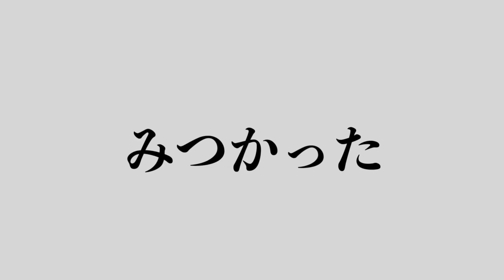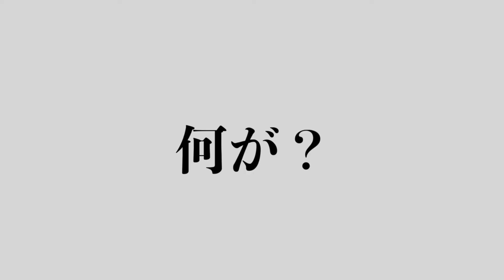【DIY】アラビックヤマトのりでキレイなスライムできちゃった！わがやの日記#266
今回はスライム研究場です👏みなさんも大変お世話になっているアラビックヤマトののりでスライムを作っちゃいますよ🎉普通のスライムは水とホウ砂と洗濯のりで作りますが洗濯のりの代わりにアラビックヤマトののりを使っちゃいます👍

【ビデオチャププター】
オープニングムービー
今日の研究成果：6:29

【関連動画】
AMAZONで買った激安スライムキットがめちゃくちゃ楽しい！わがやの日記#219

【撮影＆編集】
撮影,編集者：パパさん
サムネイル編集：パパさん
撮影＆録音：NIKON D5300(SIGMA 17-50 F2.8 EX DC OS HSM)
編集：iMAC , FINAL CUT PRO X , MOTION
サムネイル編集：Photoshop